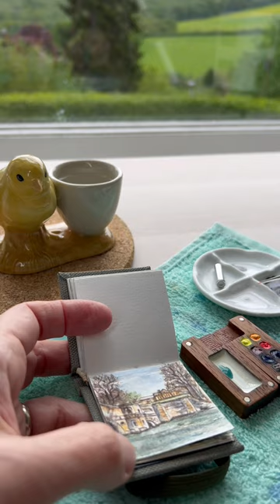Adding the Final Touches to my TINY PAINTING